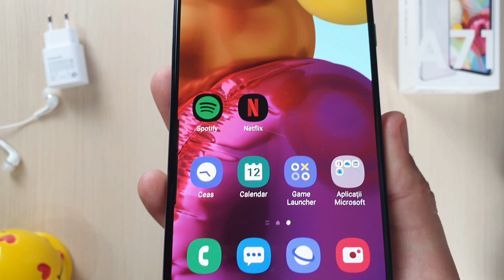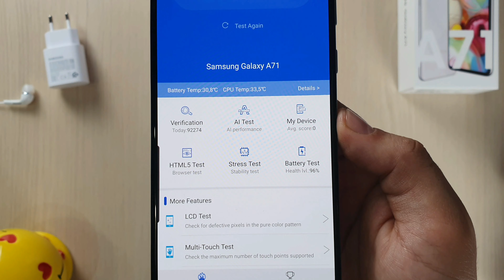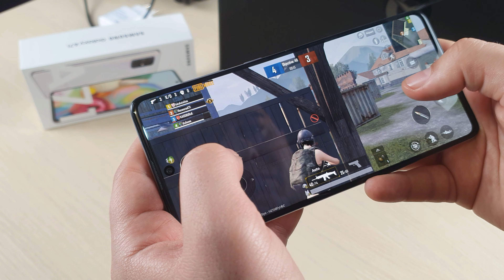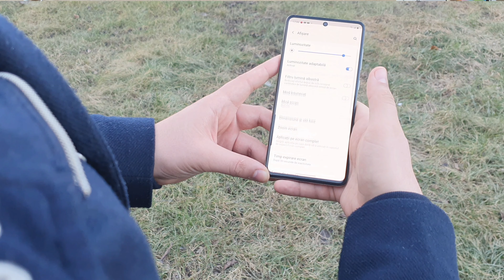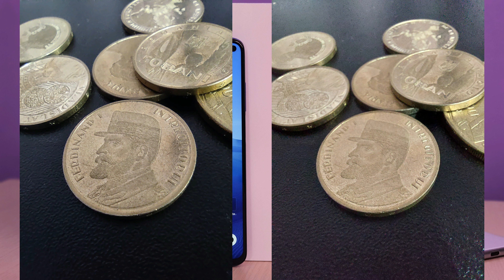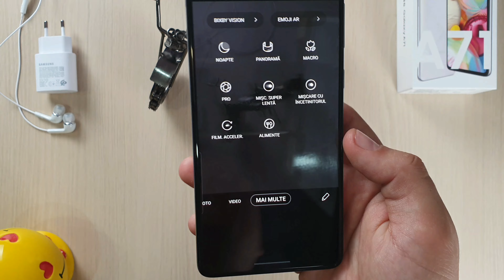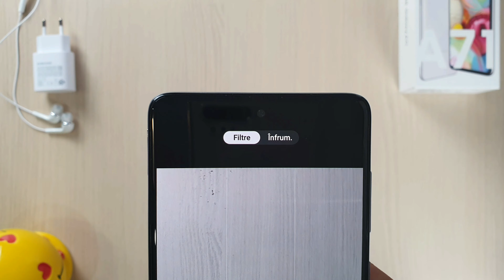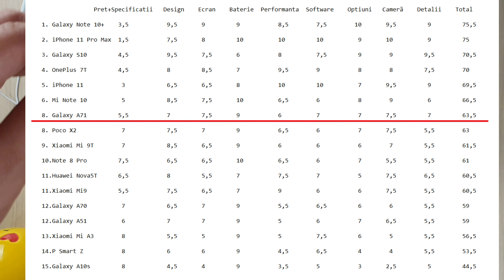Samsung Galaxy A71 review. Surprinzator!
In ultimele zile m-am jucat cu Galaxy A71, oferta Samsung pentru segmentul de buget mediu. Telefonul mi se pare surprinzator de bun si aveti parerea mea despre el in acest review.
Codul "pebune" pentru o reducere de 10%  la jocuri pe PS4, XBOX, PC pe: darkgoblin.ro